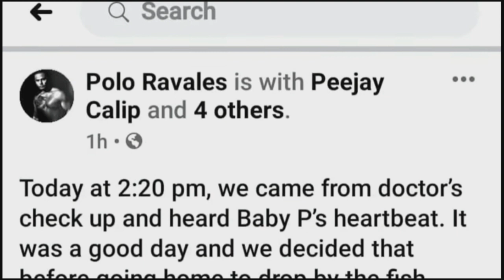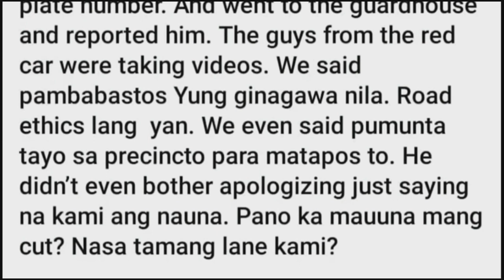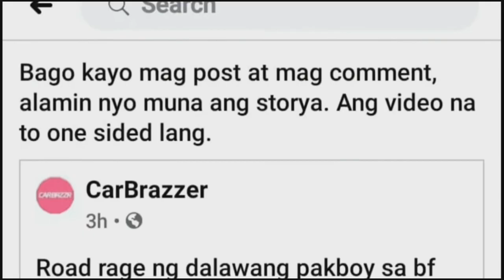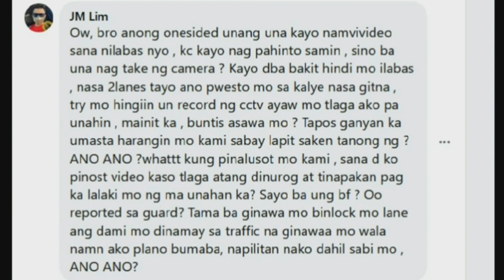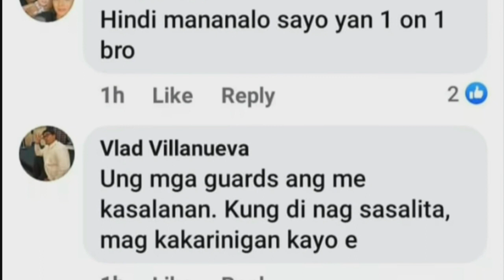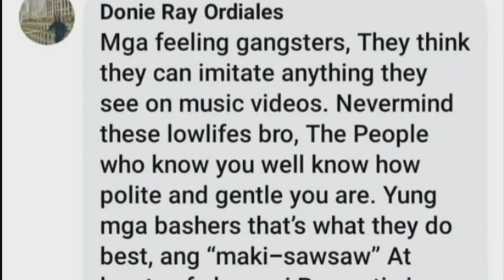Polo Ravales NAKIPAGAWAY sa KALYE kasama ang kanyan BUNTIS na Girlfriend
Pakikipagway ni Polo Ravales at ganyang Girlfriend na Buntis sa Kalsada.

Enjoy Watching mga kaiStar!

We Claims No Credit for Any Images and Video posted on this Channel, Images and Videos are copyright to its respectful owners, No copyright Infringement is intended, If there is an image or video clips appearing on this channel that belongs to you and does not wish for it to appear on this sight, Please message us here on YouTube and will be promptly remove it.

xoxo